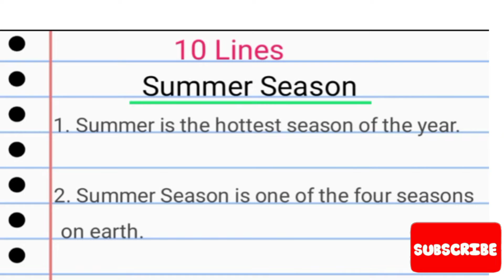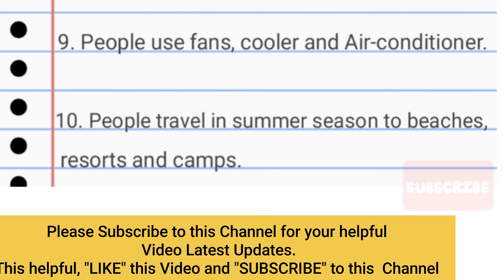10 Lines on Summer Season|| 10 Lines essay on Summer season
10 Lines on Summer Season|| 10 Lines essay on Summer season || 10 Lines on Summer Season

10 Lines on World Water Day|| 10 Lines Essay on World Water Day|| 10 Lines Speech on World Water Day